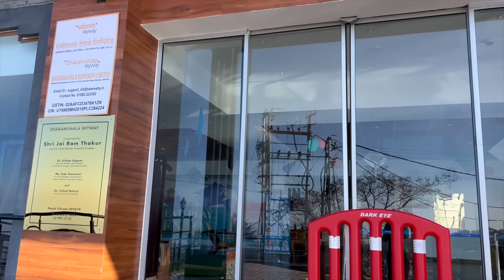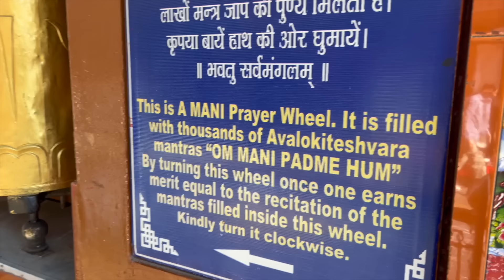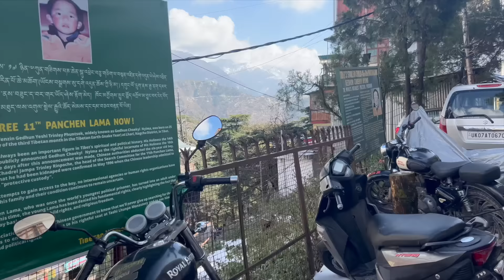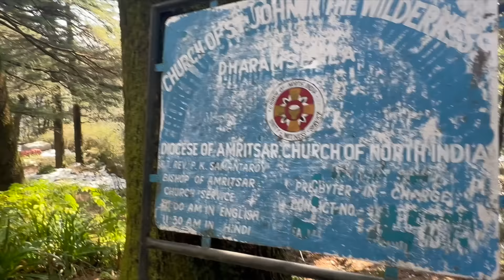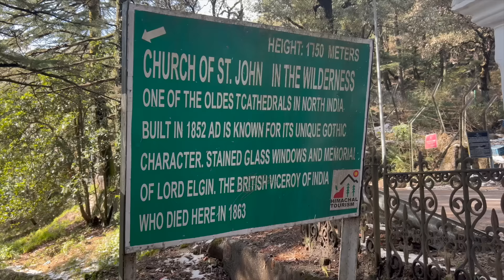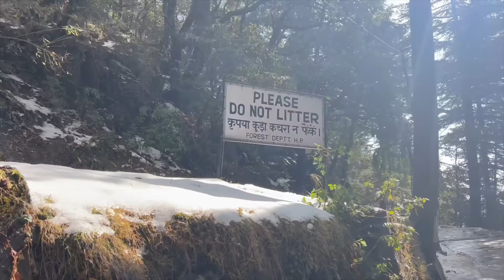First Time in DHARAMSHALA 🇮🇳 Surprised by Snow, Monks, Buddhist Temples, and the Dalai Lama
In this India Travel Vlog I explore all around Dharamshala and McLeod Ganj in Himachal Pradesh, Northern India! I hadn't heard too much about Dharamshala before jumping on an 8 hour bus there from Shimla, but I really loved exploring this amazing Indian Hill Station! I started off at my hotel close to the bus station in Dharamshala. I had heard about the Skyway cable car between Dharamshala and McLeod Ganj so I decided to start my day there to take the Skyway up to McLeod Ganj. Unfortunately they said I would have to wait 40 minutes before they started sending cars up. I decided to take a taxi as I was hungry and didn't want to waste time. The taxi ended up being much cheaper than the Skyway as well! There were also amazing mountain views during the drive up. The taxi took me to the main square in McLeod Ganj where I decided to first check out the Kala Chakra Temple as it's also right in the center. I stayed at the bottom of the temple, but it was still really neat to see the Mani prayer wheels. After seeing the temple I went to a nearby cafe for some fried rice, coffee, and. amazing views. From there I decided to head to the Dalai Lama Temple - home to the Dalai Lama since he was exiled from Tibet in 1959. This is one of the most popular things to see in Dharamshala so I wanted to make sure I didn't miss it! I walked by the cute McLeod Ganj market on the way to the temple so I stopped to buy some cheap street jewelry. When I arrived at the temple I was hoping to be able to read a lot of information as I don't know much about Tibet, but unfortunately there wasn't much information there. I also wasn't allowed to take pictures in the inside of the temple - however it was really nice!! (There is a Tibetan Museum and also Tibetan Library closer to Dharamshala town which has much more information). From there I walked back to where I started and continued another 20 minutes into the woods to see the Church of St. John in the Wilderness which is an amazing old neogothic church out in the woods by McLeod Ganj. After spending some time checking out the church, I walked back a little north of McLeod Ganj to see a meditation center and some Buddhist flags in the woods. I had an amazing view of Dharamkot!!! Then I found the prayer flag point. I was amazed at just how many flags were there!!! It was also really nice talking to some random people and watching people play in the snow throwing snowballs at their friends. On the walk back down to Dharamshala I saw some girls leaving the meditation center who said I could walk around and look at it! I continued on to JJ Exile Brothers to try my first ever Tibetan food and I couldn't have picked a better place!!! The owner was so nice and explained all of the menu to me - and the food was so good! I tried my first Thukpa and it was just what I needed to warm up. I then stopped by Synergy Massage and had an amazing foot massage which saved me after all the walking I'd done over the past few days! I decided to try to walk back to my hotel in Dharamshala. which was complicated and I had to ask multiple people for directions. But it led me to the cool path around the Dalai Lama Temple that I would've missed! I made it down to Dharamshala and ended the night seeing the end of the sunset at the Lazy Panda Cafe. It was a great day and I absolutely loved Dharamshala!

00:01 Intro
00:36 Walking Through Dharamshala
01:35 Dharamshala Skyway
02:17 Taxi to McLeod Ganj
02:48 Center of McLeod Ganj
03:16 Kala Chakra Temple
05:10 Aum Cafe McLeod Ganj
06:34 Walking in McLeod Ganj
07:40 McLeod Ganj Market
11:07 Dalai Lama Temple
12:58 Walking Through McLeod Ganj
14:16 Church of St. John in the Wilderness
19:02 View of Dharamkot
20:38 Prayer Flag Point Dharamkot
23:22 Tushita Meditation Center
24:43 JJ Exile Brothers Tibetan Food
27:55 Synergy Massage
29:58 Hike Around Dalai Lama Temple
33:45 the Lazy Panda Cafe